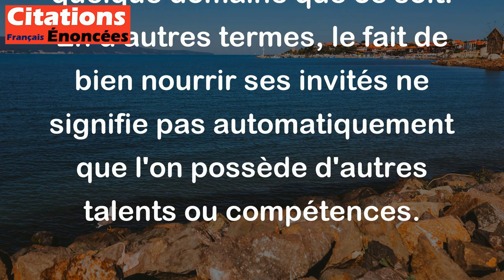Ne peut-on pas dîner chez les gens et ne leur trouver aucun talent ? - Jules Renard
Cette citation de Jules Renard suggère qu'il est possible de manger chez des gens et de ne pas être impressionné par leur talent ou leur habileté dans quelque domaine que ce soit. En d'autres termes, le fait de bien nourrir ses invités ne signifie pas automatiquement que l'on possède d'autres talents ou compétences.